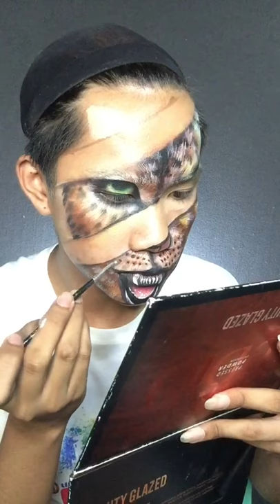Tiger Makeup Look 🐯ROAR!!! Tiger Makeup Tutorial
This makeup look is inspired by @mimles

Product used:

Imagic Facepaint
Maybelline superstay Foundation
Beauty Galzed Color Studio eyeshadow palette

FB: Cippie Cesario Tabayoyong